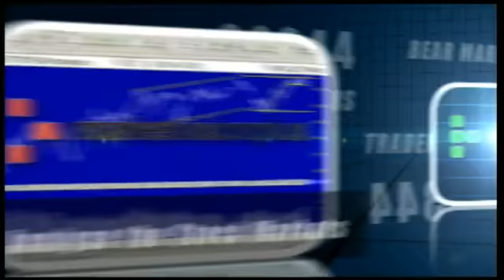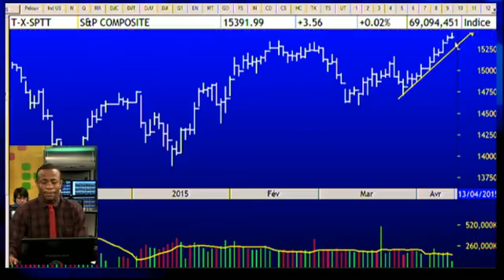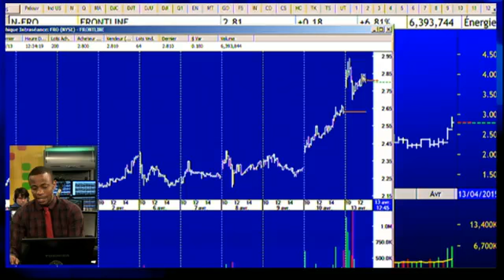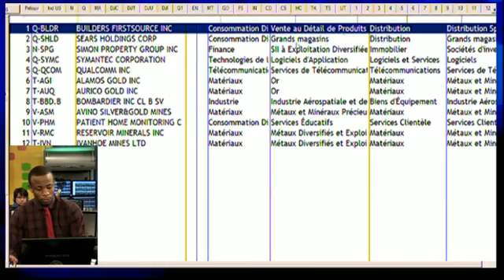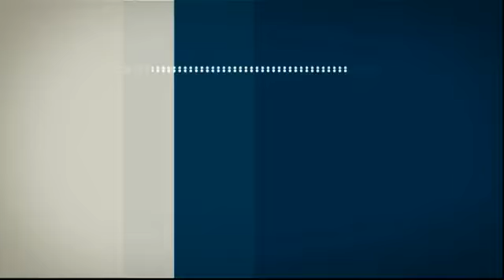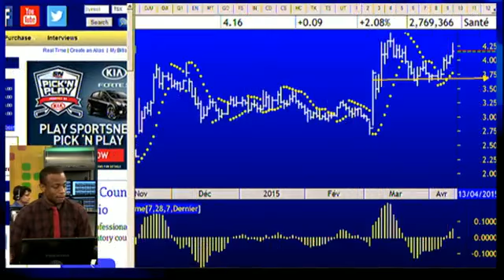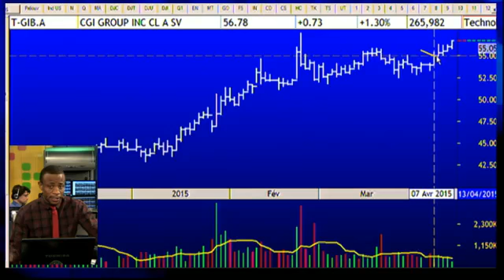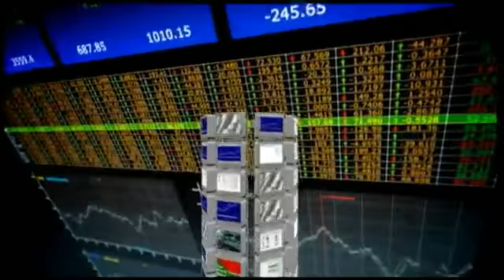The Swing Trading Show